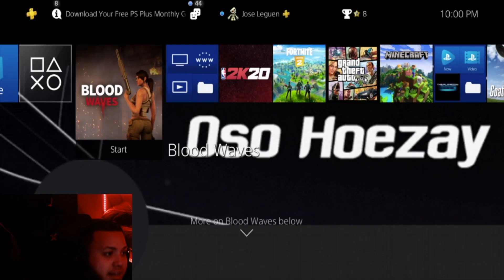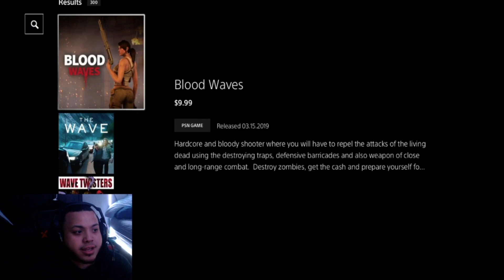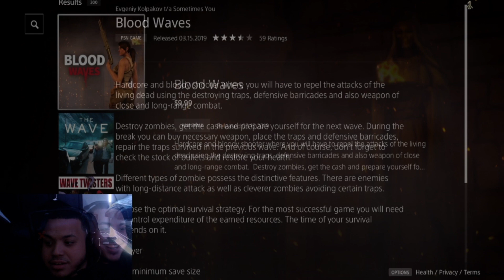First Game Review ! Reviewing Blood Wave !!! What you think ?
First game review i want to start buy saying thank you to Keymailer for allowing me to review games i also want to thank the creator of blood wave for giving me the chance to review their game